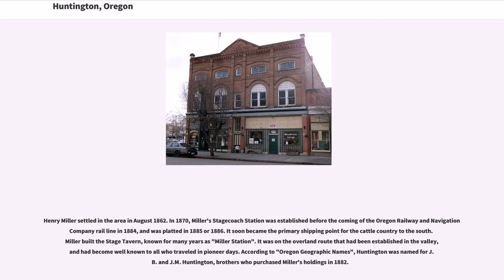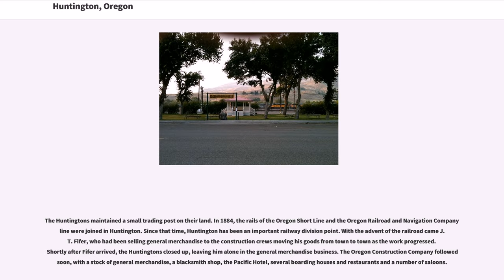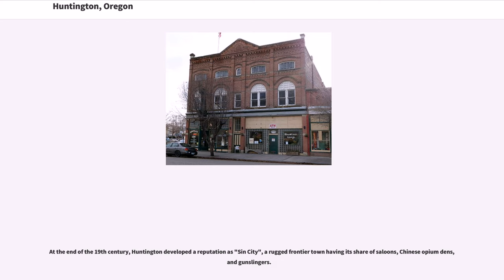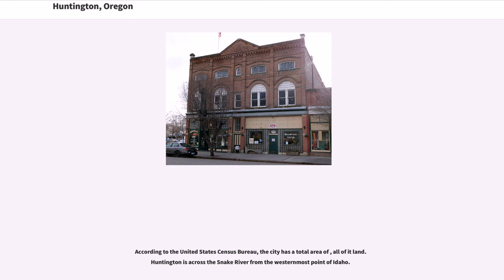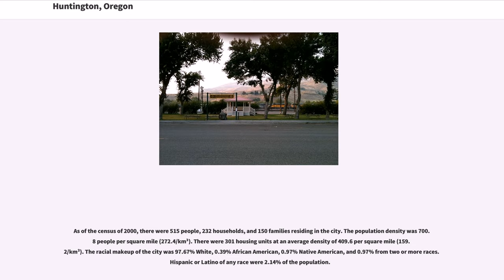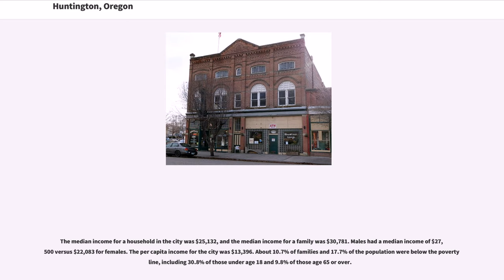Huntington, Oregon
Huntington is a city in Baker County, on the eastern border of Oregon, United States. It is located on the Snake River and along Interstate 84 and U.S. Route 30. The population was 440 at the 2010 census, down from 515 in 2000.

Henry Miller settled in the area in August 1862. In 1870, Miller's Stagecoach Station was established before the coming of the Oregon Railway and Navigation Company rail line in 1884, and was platted in 1885 or 1886. It soon became the primary shipping point for the cattle country to the south. Miller built the Stage Tavern, known for many years as "Miller Station". It was on the overland route that had been established in the valley, and had become well known to all who traveled in pioneer days. According to "Oregon Geographic Names", Huntington was named for J.B. and J.M. Huntington, brothers who purchased Miller's holdings in 1882.

The Huntingtons maintained a small trading post on their land. In 1884, the rails of the Oregon Short Line and the Oregon Railroad and Navigation Company line were joined in Huntington. Since that time, Huntington has been an important railway division point. With the advent of the railroad came J.T. Fifer, who had been selling general merchandise to the construction crews moving his goods from town to town as the work progressed. Shortly after Fifer arrived, the Huntingtons closed up, leaving him alone in the general merchandise business. The Oregon Construction Company followed soon, with a stock of general merchandise, a blacksmith shop, the Pacific Hotel, several boarding houses and restaurants and a number of saloons.

In 1898, the Northwest Railroad Company began extending a short line down the Snake River. It reached Homestead about 1910. This increased transportation at Huntington and gave an outlet for Eagle and Pine Valley fruits, cattle, lumber and ore. This line was flooded by water from ...